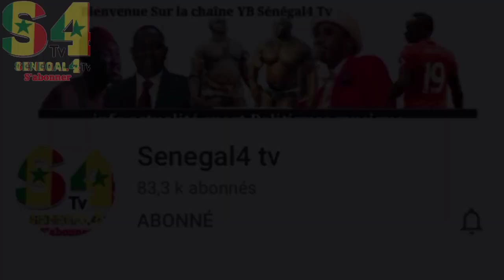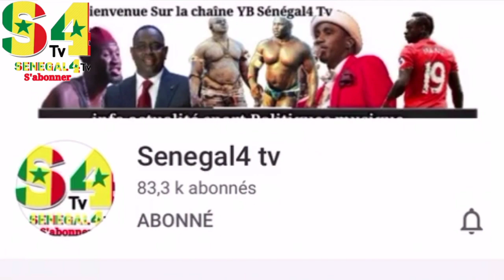Cette femme a accoucher 10 bébés dont 7 garçons et 3 filles...